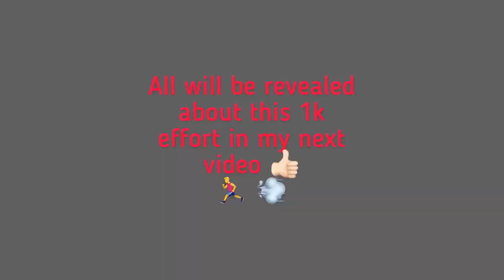Can I run 100 miles in a week?!!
Given myself the challenge to run 100 miles in a week as there is no races 🤷‍♂️